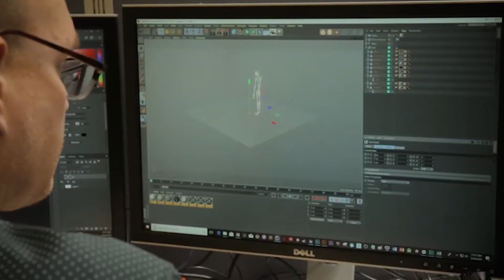The Glimpse Group: A VR/AR Company